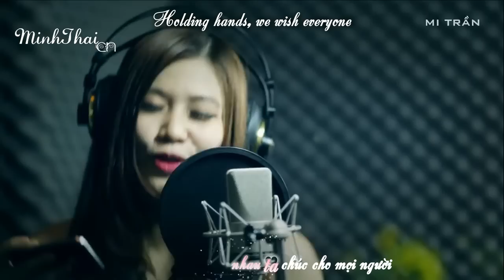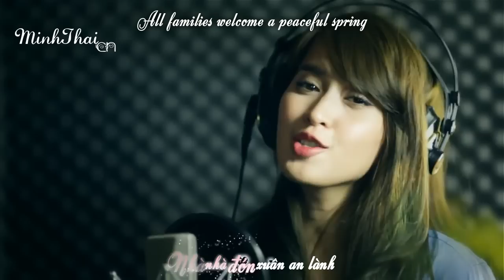[Engsub + Kara] Chào năm mới - Lê Minh Trung & Various Artists